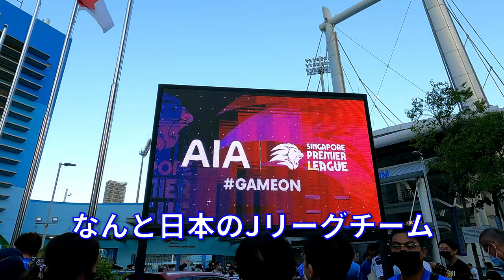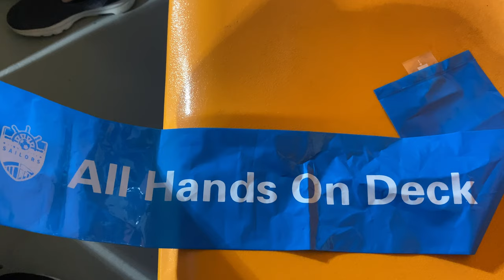シンガポールでサッカー観戦！アルビレックス新潟S vs Lion City Sailors (GoPro撮影)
シンガポールでサッカーを観戦。なんと日本のチーム「アルビレックス新潟シンガポール」がリーグに参加しています。チケット争奪戦を勝ち抜き、無事会場にたどりつけるのか。シンガポールプレミアリーグの活気半端ないです。今回はGoPro Hero 9とiPhone 11 Proで撮影。

◆ 試合情報
2021/9/17, Lion City Singapore vs Albirex Niigata Singapore

こんにちは！ゆうすけ🦁です！本業ソフトウェアエンジニアをしつつ、"シンガポールの今"を配信しています。チャンネルの拘りは何といっても"高画質"！他では見ることができないリアリティを映像でお伝えできたら嬉しいです。ぜひお友達になってください。

◆ 撮影機材
GoPro Hero 9 (スタジアム内)
iPhone 11 Pro (スタジアム外)